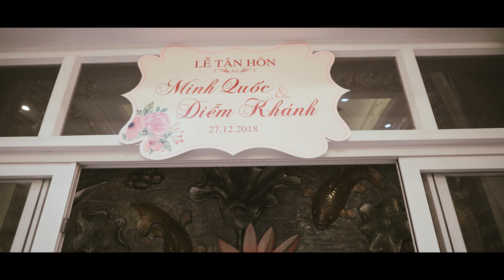Clip Phóng Sự pha Truyền Thống siêu đẹp - Minh Quoc & Diem Khanh - 27-12-2018.